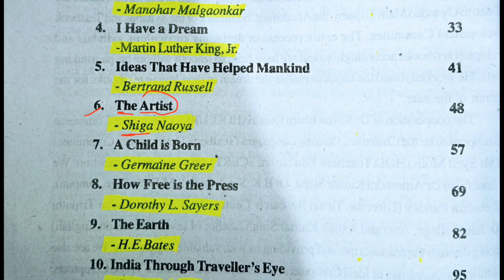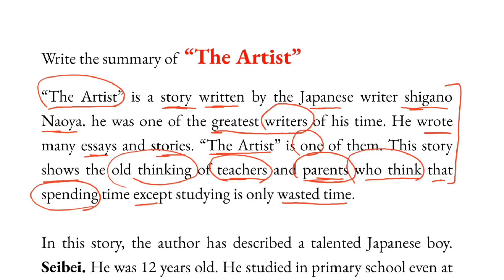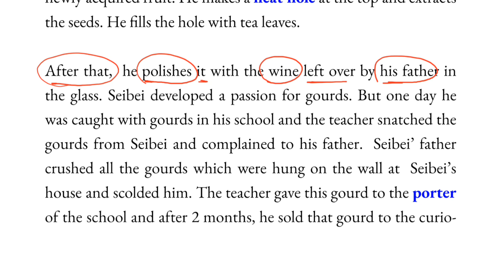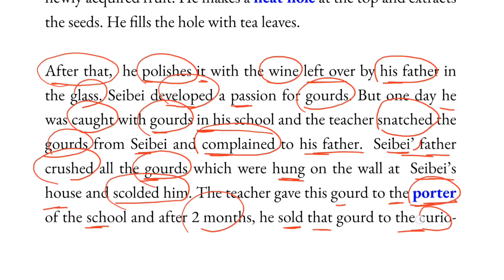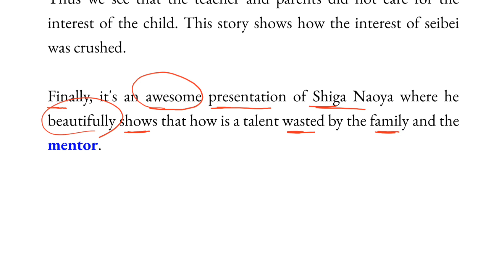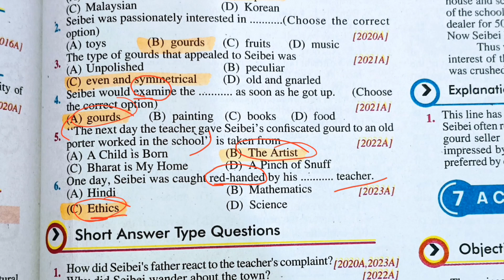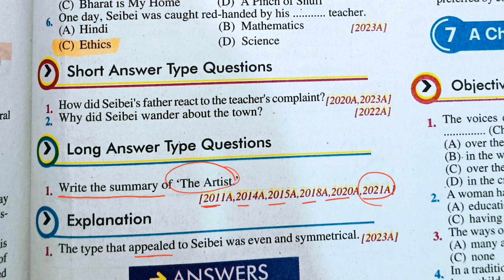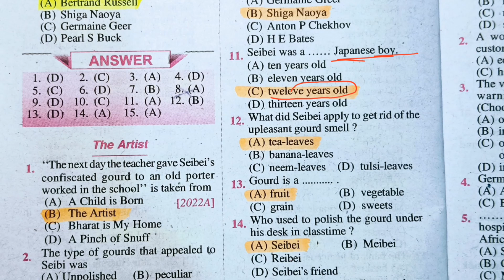Class 12 English Chapter 6 | The Artist | Summary | All subjectives & Objectives | Bihar Board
Class 12th English Bihar board 👉 RAINBOW 2👇👇👇
Class 12th Chapter 6 👉  Subjective Questions
Class 12th Chapter 6  Short Questions
Class 12th Chapter 6 👉 Objective Questions

Is video में हम Class 12th Bihar board English ke Chapter 6 ke Saare questions & Answers solve karenge, और saath ही saath pichle 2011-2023 ke Questions paper

Your Queries 👇👇👇
Class 12th English for Bihar board
Bihar board Class 12 English question Bank
12th English prose section
Class 12 English summary
Bihar board Class 12 English vvi question
Class 12 English objectives question
Class 12 English Subjective questions
English class 12 Bihar board
12th English Bihar board